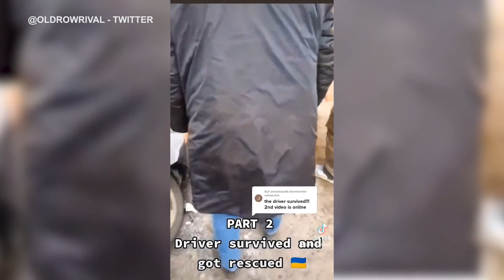WATCH: Ukrainian Survives Being Run Over By Russian Tank